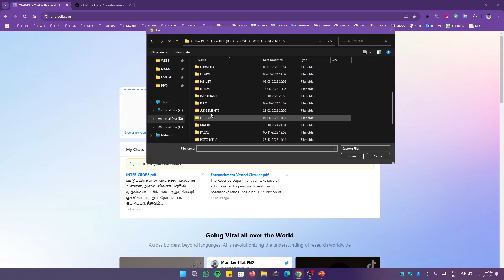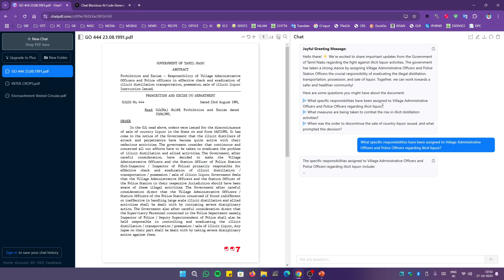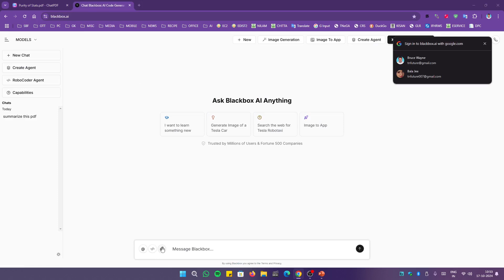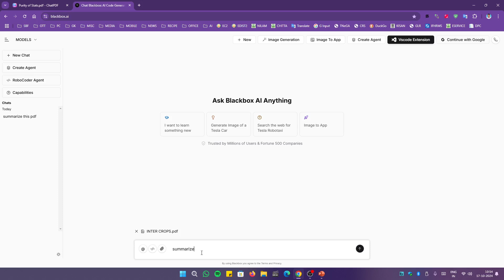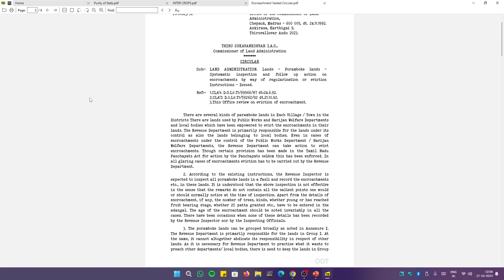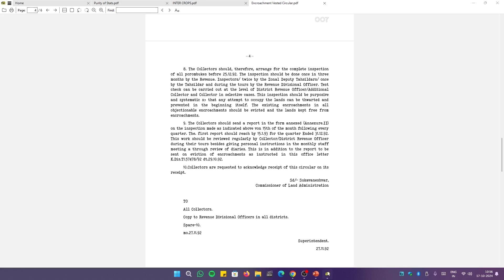Useful Sites Chapter - 4 Summarizing PDFs with ChatPDF and BlackBox AI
Welcome to **Useful Sites Chapter - 4**! 🌟 In this exciting episode, we unlock the secrets of efficient PDF summarization using cutting-edge tools: **ChatPDF** and **BlackBox AI**! 📄🔍 Discover how to transform lengthy documents into concise, easy-to-read summaries in minutes! Whether you're a student, researcher, or just someone looking to save time on reading, these powerful AI tools will surely change the way you process information. Join us to explore their features, tips, and practical applications. 🚀

🎥 Welcome to Useful Sites Chapter - 4! In today’s episode, we dive into the sleek world of summarizing PDFs using cutting-edge tools: ChatPDF and BlackBox AI! 📄🤖 Discover how these powerful AIs can transform heavy academic papers, reports, and articles into concise summaries in seconds, saving you precious time and boosting productivity. Whether you’re a student, researcher, or just a PDF enthusiast, you won't want to miss this!